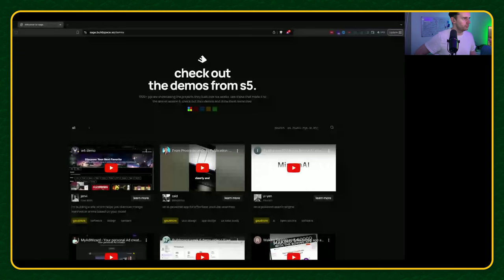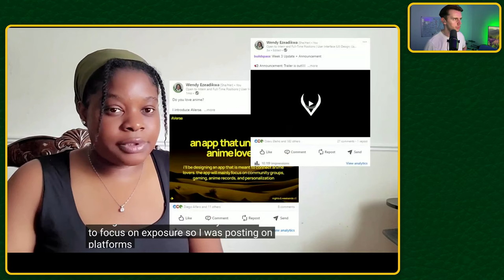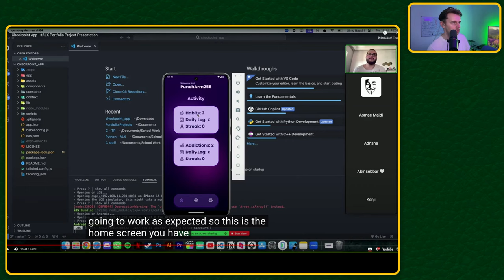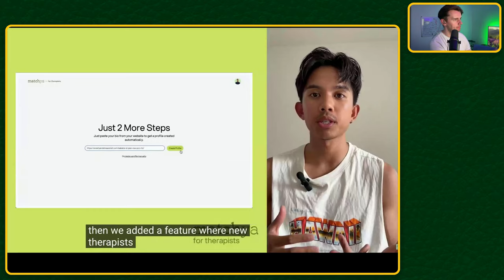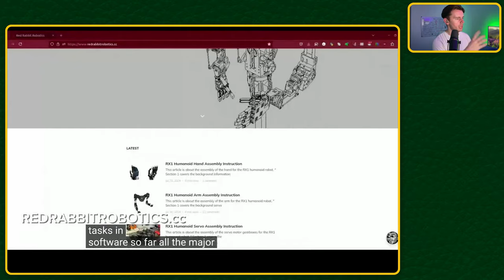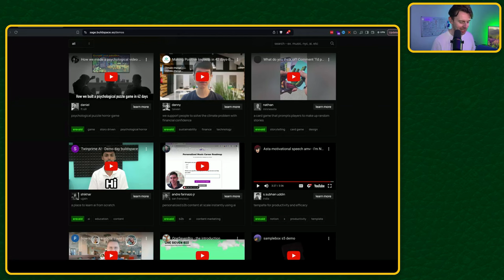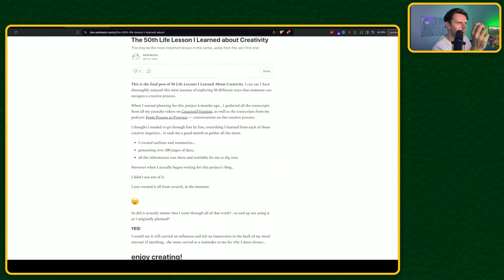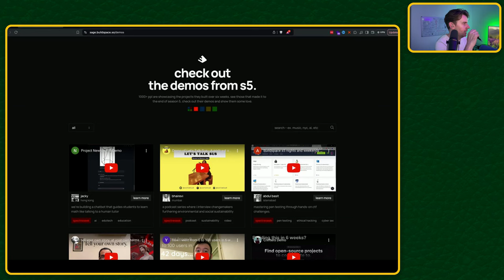Reviewing Cool Buildspace Projects | Communities, AI & Robots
Today, I'm diving into something completely different! If you've been following me, you know I've talked about Buildspace in a few videos and on the "Don't Be a Doorstop" podcast, where we discuss mindset, purpose, and entrepreneurship. Sadly, Buildspace is shutting down, so I thought I'd review some of the projects and demos submitted by their incredible community. From guided meditation apps with real-time feedback to anime community platforms, and even robots you can control from your PC—these projects are super inspiring! I'll be sharing my thoughts on what I love and what could be improved. Join me as I explore these unique and innovative ideas, and maybe you'll get inspired too!

Takeaways
- Reviewing Buildspace projects as they announce their closure.
- Explored a variety of projects: meditation apps, anime community platforms, and even a robot.
- Each project offers unique takes on community, mental health, and tech solutions.
- Highlights the potential for these ideas to evolve and inspire others.

00:00 Introduction and Background
02:18 Reviewing Buildspace Projects
04:50 AI Guided Meditation App
09:56 Anime Community Platform
17:16 Addictions App and Habit Tracking Tool
29:12 Voice-Controlled Game
35:26 Online Therapy App
38:24 Final Thoughts and Suggestions
38:43 Simplifying the Process of Finding Therapists
41:12 Enhancing Collaborative Songwriting
46:33 Building a Community for Addiction Recovery
49:57 Creating a Robot for Answering the Door
51:20 Generating Personalized Motivational Speeches
53:56 Using QR Codes for Attendance Tracking
55:09 Building a Personal Branding Fellowship
59:28 Unlocking Creativity through Workshops
01:15:10 Creating Calming Environments with 3D Printed Mushroom Lamps